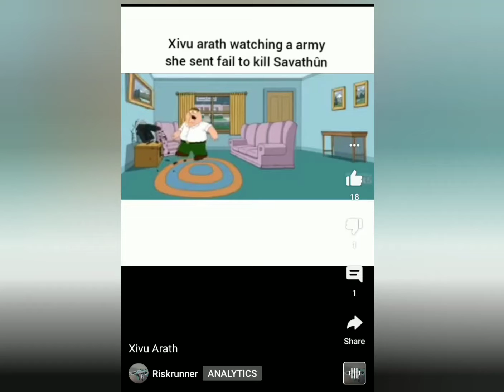me when I get a dislike (I'm going to go find them)